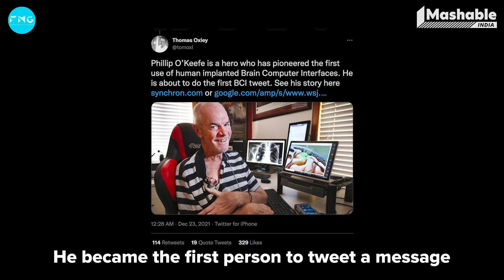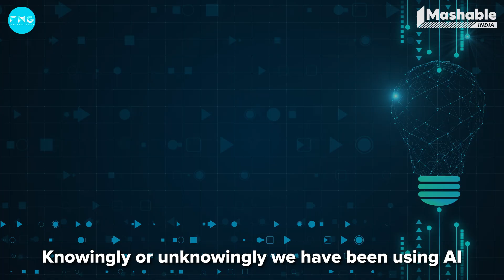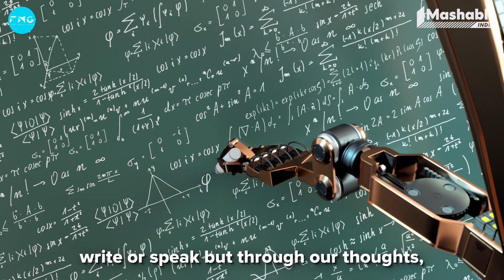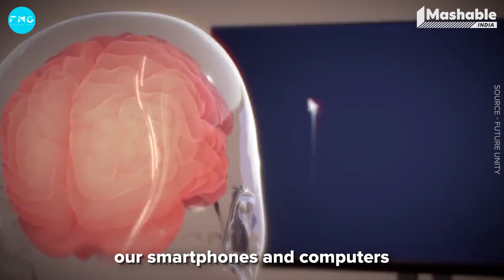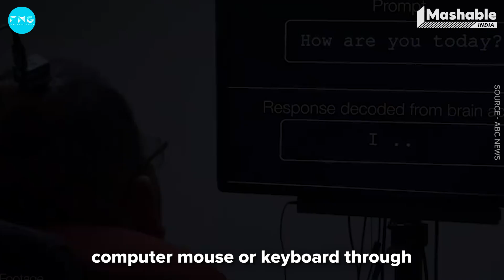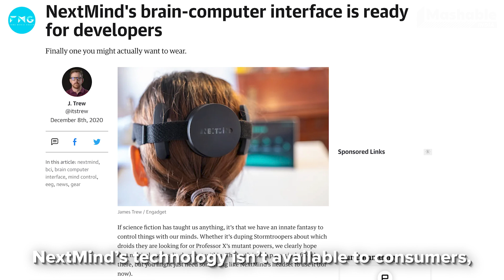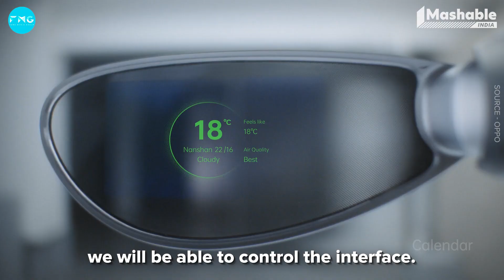Is the Brain-computer interface making our future super-weird? | Neuralink, Meta, MindX, BrainCo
It'd be so cool if the futuristic things we watch in movies could come to real life? or that you can tweet with your thoughts. Imagine your brain becoming a computer, all of this could be the near future for humans! Sounds super weird right?